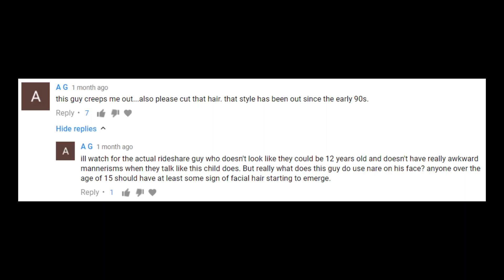The 7 Stages of Rideshare Driver Separation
RSG Contributor Jon K goes over "The Seven Stages of Rideshare Driver Separation" - one of our most popular posts on The Rideshare Guy blog. Read the full article by senior RSG contributor John Ince

Interested in driving for Uber? Get up to a $500 sign-up bonus after you do 20 rides

Interested in driving for Lyft?  Get up to a $750 sign-up bonus after you sign up

Want to join hundreds of other drivers who are maximizing their rideshare profits?

Wanna try out delivery?  Doordash is hiring!